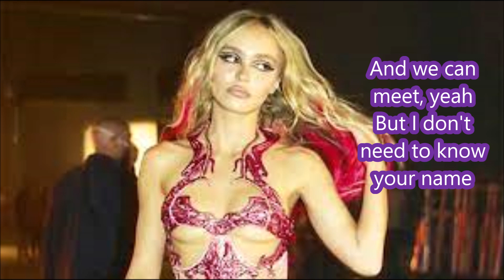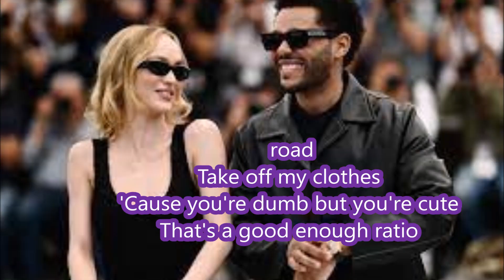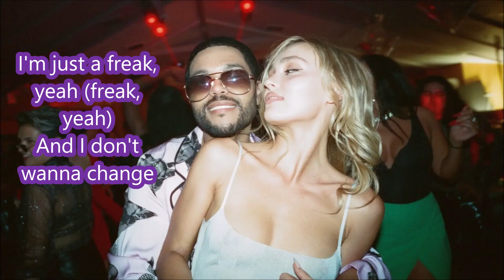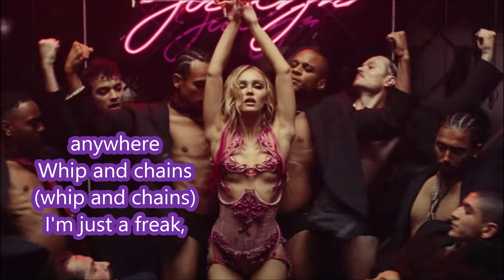Lily Rose Depp World Class Sinner - I’m a Freak (Lyrics)